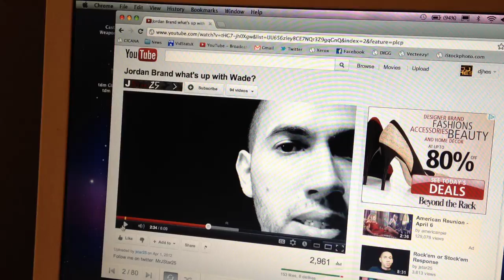Re: Jstar25 D Wade controversy in Jordan Brand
This is a video response to him about D. Wade not rocking his own shoes during games but instead rockin the flagship 2012 kicks

The sheos pictured are as follows:
Jordan 1 I Banned
Jordan 1 I Dave White Wings
Jordan 2 II Retro Red white black
Jordan 2 II CDP 2/21 Count Down Pack
Jordan 3 III Fire Red
Jordan 3 III Cement
Jordan 3 III Black Cement
Jordan 3 III True Blue
Jordan 3 III Flips
Jordan 3 III Black Cats
Jordan 4 IV doernbecher Superman
Jordan 4 IV Cement White
Jordan 5 V Grape
Jordan 5 V Tokyo 23